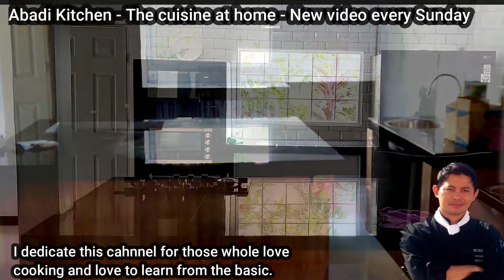New Cooking Studio That Comes To Reality - Abadi Kitchen Studio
This is a short video of Abadi Kitchen's new cooking studio that comes to reality. Finally I have my own cooking studio in my home. It started from the idea on the paper and now is until become a reality. There will be a lot of interesting cooking videos that we make in this new home cooking studio. Hopely that by the month of May, we will start to use this new home cooking studio or kitchen studio for our future videos. I would like to thank everyone for supporting me building this channel.

( Chef Budi )